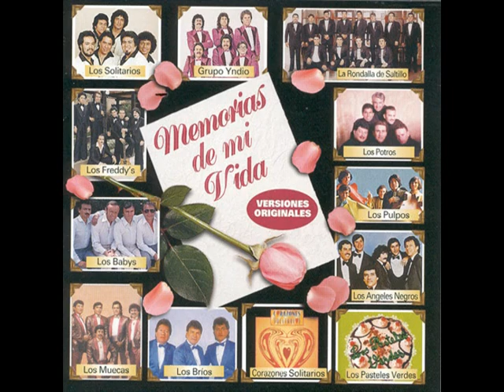Memorias de Mi Vida (4) - Porque no fui tu amigo - Los Muecas - Poemas de Amor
Memorias de Mi Vida
1.Los Brios  Yo se que te acordaras
Poema  Seguridad / Gabriel Escamilla
2.Los Corazones Solitarios  El tiempo que has llorado
Poema  Para saber cuanto / Gabriel Escamilla
3.Grupo Yndio  Porque nos dijimos adios
Poema  Porque fuiste / Gabriel Escamilla
4.Los Muecas  Porque no fui tu amigo
Poema  Falsedad / Gabriel Escamilla
5.Los Potros  Soberbia
Poema  Eres mi principio / Gabriel Escamilla
6.La Rondalla de Saltillo  como
Poema  Que imposible / Gabriel Escamilla
7.Los Freddys  Tuinolvidable sonrisa
Poema  Nunca la sonrisa / Gabriel Escamilla
8.Los Angeles Negros  Y volvere
Poema  Por siempre / Gabriel Escamilla
9.Los Pulpos  Lo que te queda
Poema  Que tristeza / Gabriel Escamilla
10.Los Solitarios  Sufrir
Poema  Sufrimientos / Gabriel Escamilla
11.Los Babys  Como Sufro
Poema - Recuerdos para amar / Gabriel Escamilla
12.Los Pasteles Verdes  Hipocresia
Poema - Por favor perdon / Gabriel Escamilla
13.Remix Memorias de mi vida 1
Poema  Como poder olvidarte / Gabriel Escamilla
14.Remis Memorias de mi vida 2